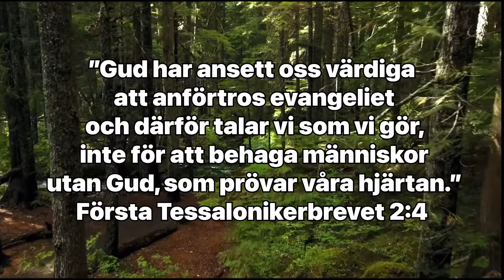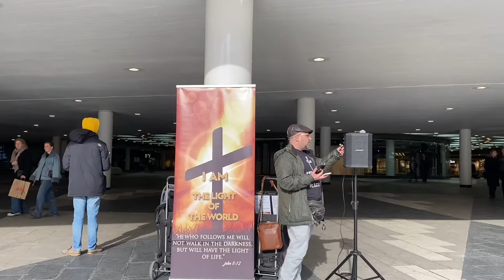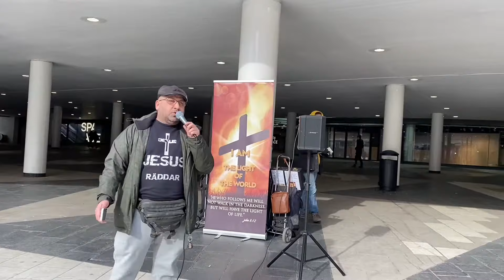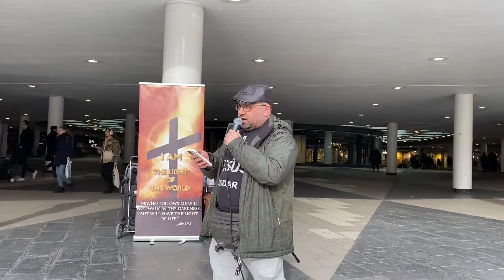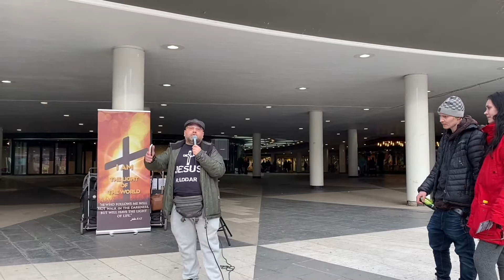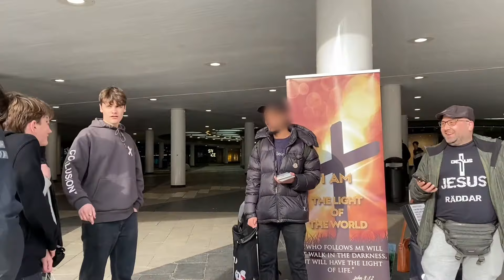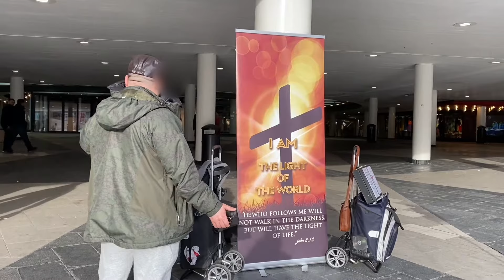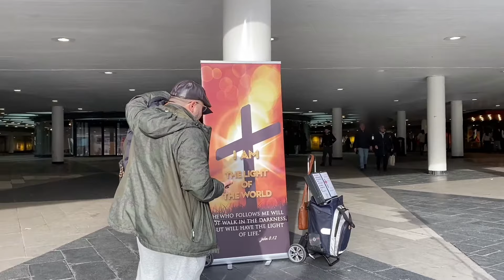I evangeliet uppenbaras Guds sanning. Sergels torg plattan Stockholm 2022-04-10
Vill du ge gåva till Guds arbete?